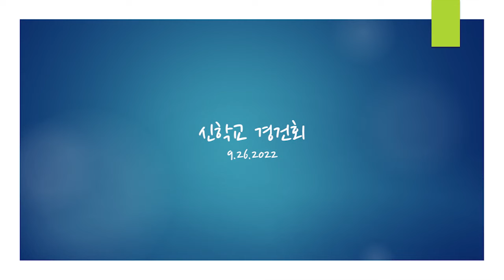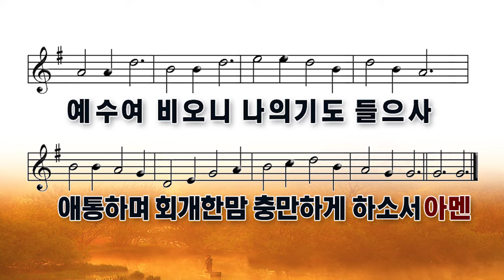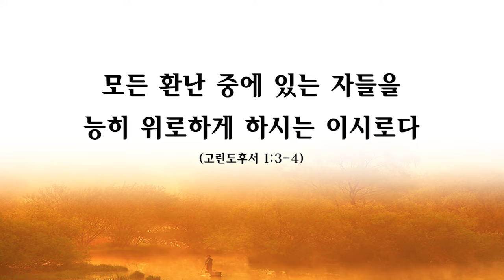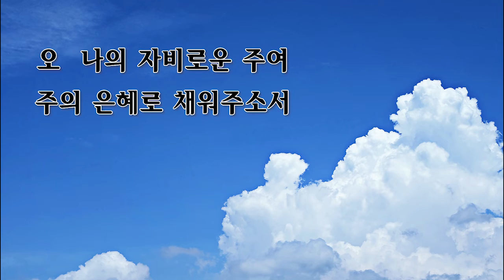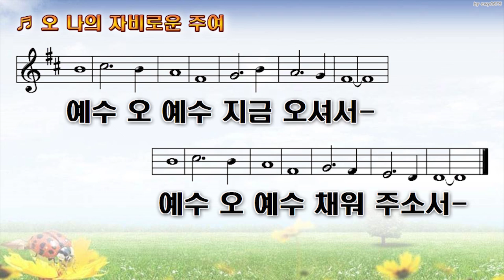경건회찬양 2022.9.26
찬양곡:
1. 성령이여 강림하사
2. 오 나의 자비로운 주여

California Reformed University & Seminary
캘리포니아 개혁신학대학교.신학대학원